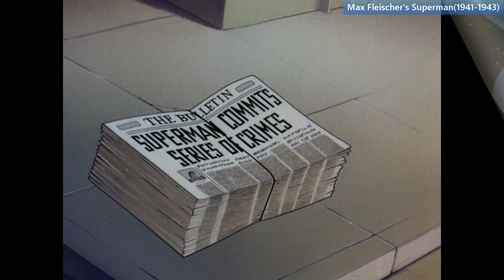Max Fleischer's Superman(1941-1943) - CLARK changes into SUPERMAN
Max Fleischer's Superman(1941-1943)